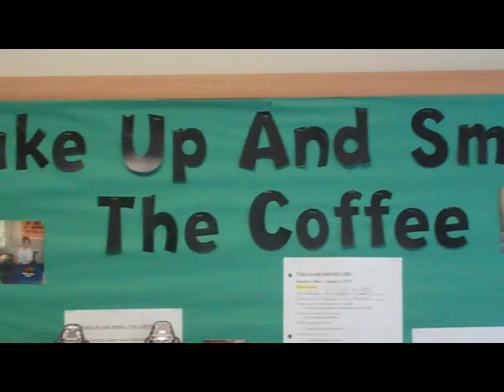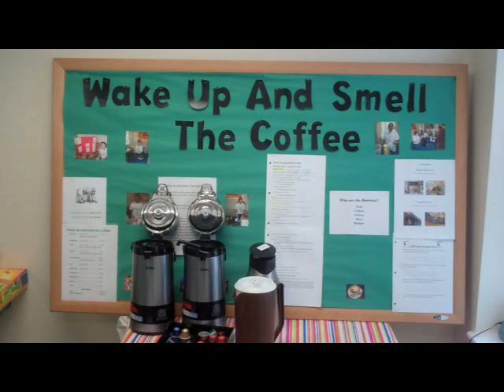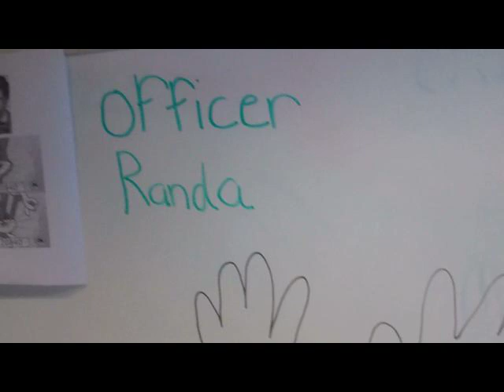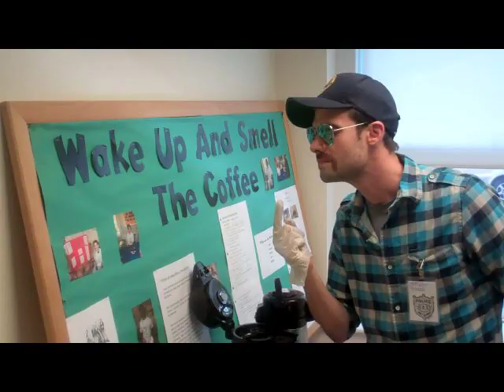Wake Up And Smell The Coffee II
Wake Up and Smell the Coffee is a student-run coffeeshop, part of the vocational program at the Ivy Street School in Brookline, MA. The Ivy Street School is a residential and educational treatment facility for adolescents with brain injuries and other neurological challenges.

This is the second installment of Wake Up and Smell the Coffee features, celebrating the coffeeshop's second anniversary. Ivy Street students act in this short feature.